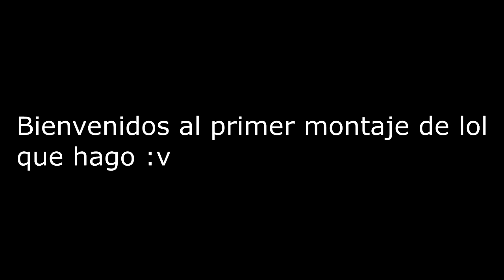Mi primer MONTAJE!!! League Of Legends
Hola amigos de youtube hoy estamos con un nuevo video pero esta vez algo diferente a todo lo subido en este canal hasta el dia de hoy
Les traigo un montaje cuanto menos interesante de algunas jugadas que tuve la semana pasada. Perdi unas partidas que tenia guardadas asi que pudo haber quedado mejor 7u7.
Pero bueno espero que les guste y nos vemos pronto con un nuevo montaje
Canal y canales amigos
Descargate mi app para no perderte mis videos :D